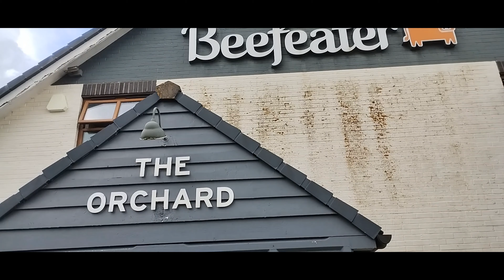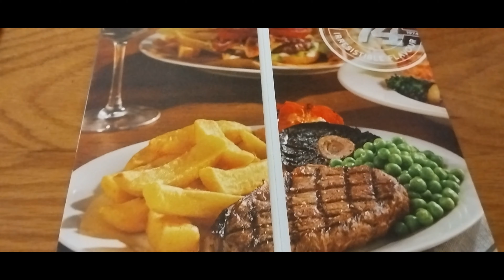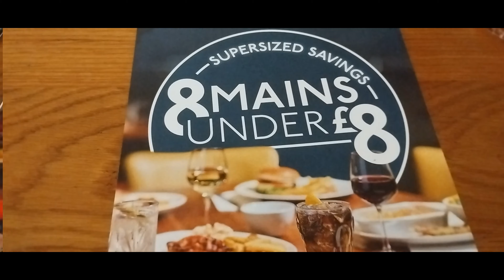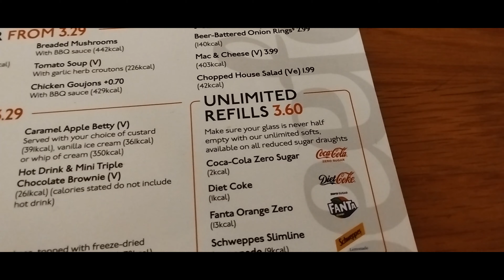Beefeater... Was The Meal Worth The Deal at The Orchard Evesham?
8 for under £8 at Beefeater